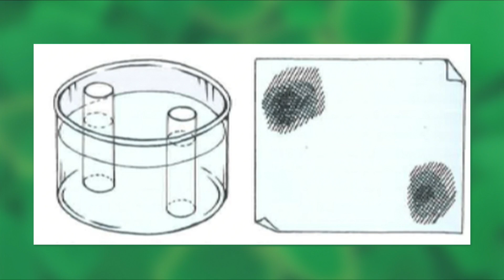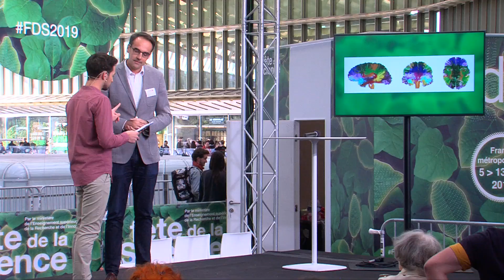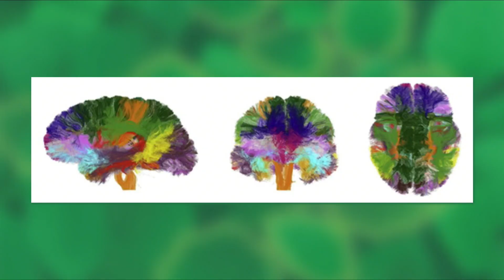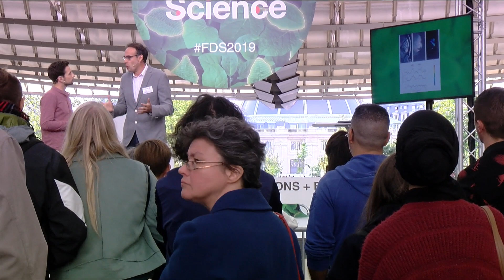L'IRM à la loupe | Alexandre Vignaud - Science En Direct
D'une première idée griffonnée sur un coin de table jusqu'au super IRM Iseult, Alexandre Vignaud du CEA nous retrace l'histoire de l'imagerie par résonance magnétique.

Les 5 et 6 octobre 2019, on était en live du Forum des Halles à Paris pour ScienceEnDirect : deux jours de rencontres, de stand-up, d'expériences et de jeux à l'occasion de la Fête de la science !